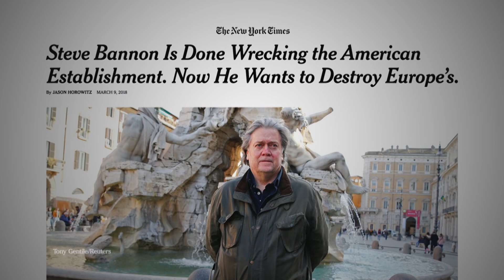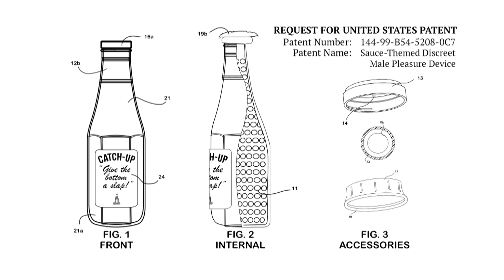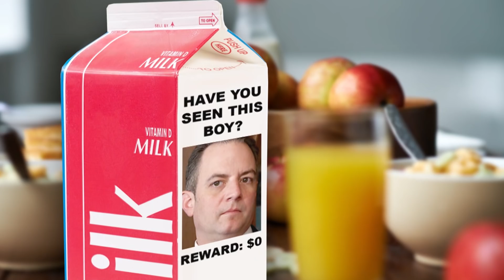Where in the World is Steve Bannon? | April 25, 2018 Act 2 | Full Frontal on TBS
Steve Bannon brought his bad skin and popped collars to Europe, as well as his racism and xenophobia.